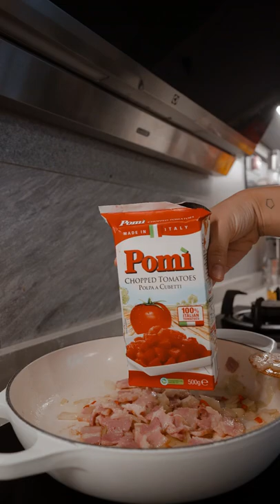Made an early dinner ;-p